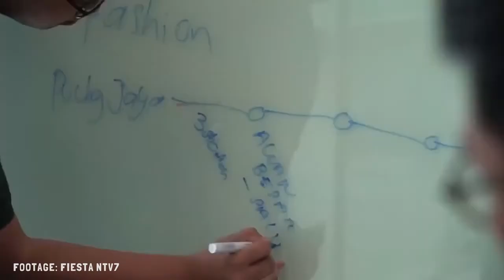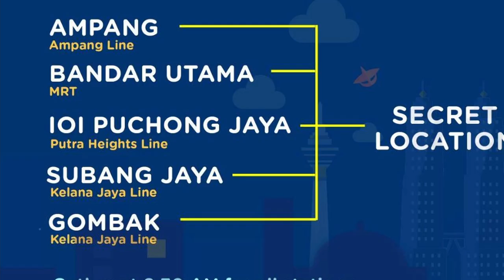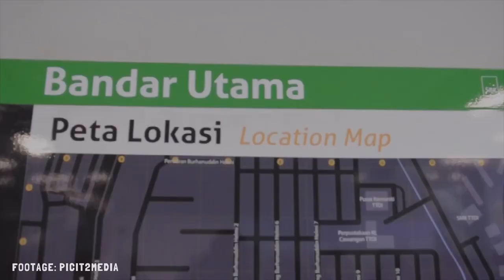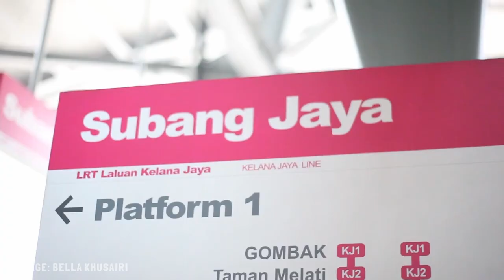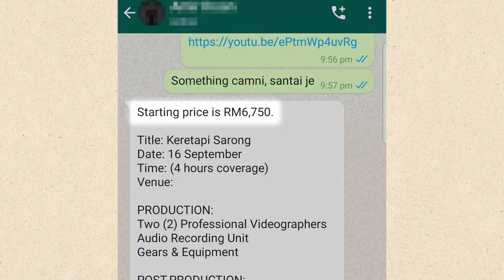Keretapi Sarong at The City Centre (KS18) - The Sarong Blueprint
In this chapter, we travel back to 2018 where Keretapi Sarong happened at the very centre of Kuala Lumpur. Hear from the team themselves on what happened before and during the event.